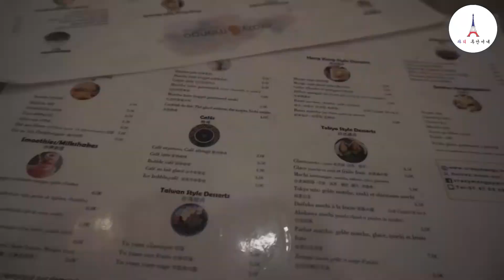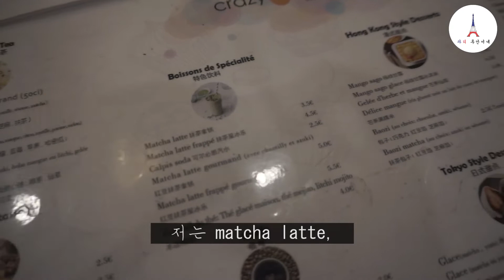[파리 육아 일상 Vlog#3] 에펠탑, 몽수리공원 산책, 대만디저트카페, 이유식먹방, 아빠와아들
안녕하세요🙂파리🇫🇷루안이네 세번째 브이로그영상입니다

약속이있어서 에펠탑🗼다녀오면서 영상도 좀 찍어봤어요,
드디어 파리에 비가 이제 좀 덜 오기시작해서(🌸봄이 오는 중💐), 공원도 다녀오고, 피라미드역쪽 파리1구 대만카페에서 바오찌도 먹고왔어요!

영상이 재밌으셨다면,좋아요👍구독💛👈클릭 부탁드려요